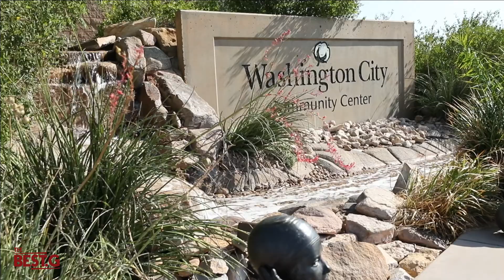Washington City Community Center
Washington City Community Center has so much to do. Swim, rock climb, indoor track, basketball, classes and day care just to name a few. Many community events and also a chance to rent for birthday parties and family reunions. There are meeting spaces that can also be a reception hall with kitchen.